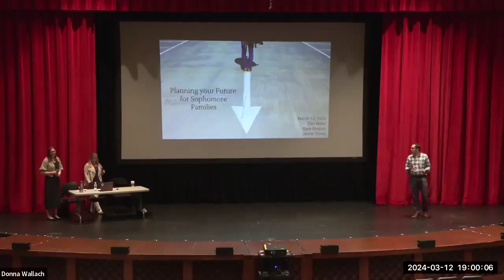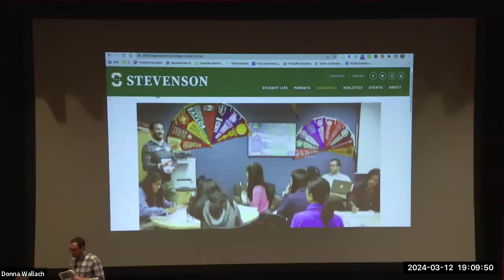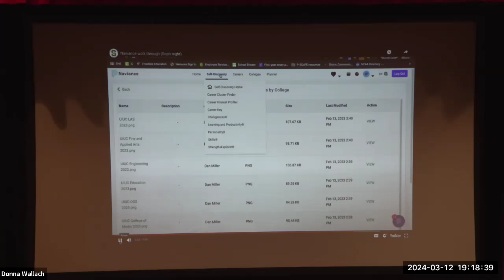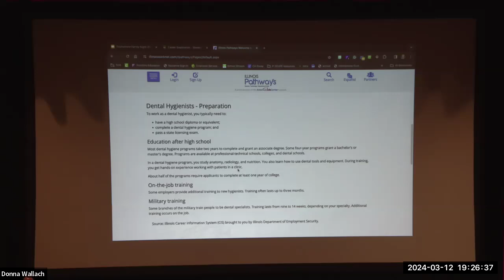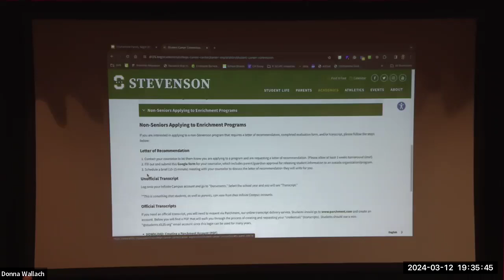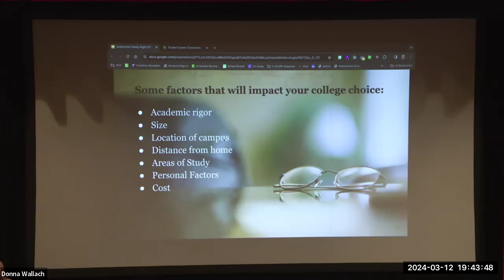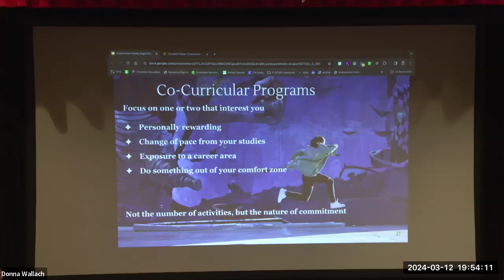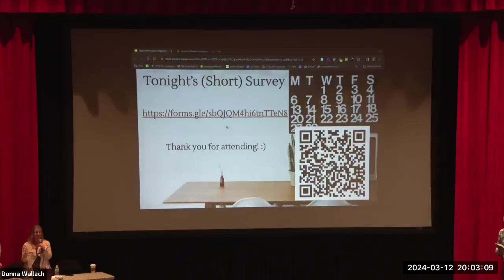2024 Sophomore Family College and Career Night | College Career Center | Stevenson High School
Adlai E. Stevenson High School is a public school located in Lincolnshire, Illinois. It first opened on Sept. 7, 1965. The school is named for Adlai E. Stevenson II, a former Illinois governor, two-time presidential candidate, and United States ambassador to the United Nations.

Stevenson serves all or parts of 15 communities with its 42-square-mile district: Lincolnshire, Long Grove and Prairie View, and portions of Buffalo Grove, Deerfield, Hawthorn Woods, Indian Creek, Kildeer, Lake Forest, Lake Zurich, Mettawa, Mundelein, Palatine, Riverwoods, Vernon Hills and Wheeling. We have more than 4,300 students in attendance and 300 plus teachers who are determined to help students reach their full potential.